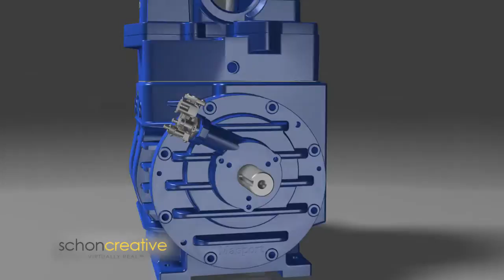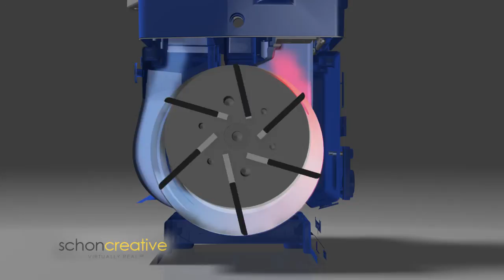Masport - New Pump Demo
Masport engaged our animation studio to create this brief demo highlighting the features of their new HXL400.